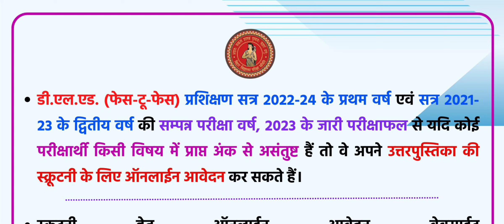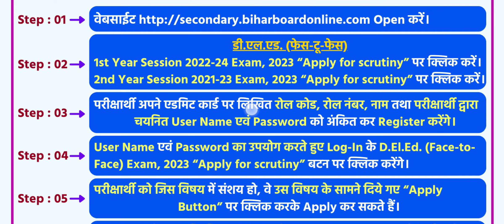bihar deled scrutiny apply online 2023, BSEB DELED Scrutiny Last Date